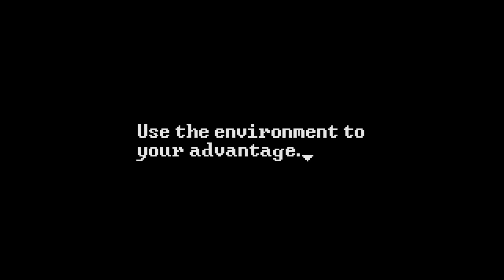DEADBOLT - Trailer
DEADBOLT is an extremely challenging stealth-action hybrid that allows you to take control of the reaper to quell the recent undead uprising. Play and complete missions given to you by the mysterious fireplace as you become the avatar of death. While the reaper has an impressive arsenal and skillset to kill the undead, he has one flaw - he dies in one shot... leaving you with no room for error.